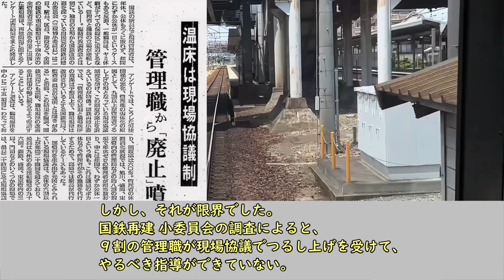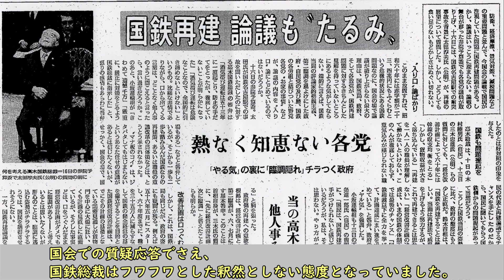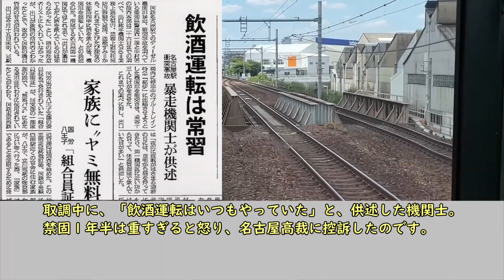【泥酔状態で機関車運転！そして追突！】名古屋駅ブルートレイン衝突事故 寝台特急 紀伊 DD51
‹参考文献、引用画像›
昭和の鉄道員ブログ【623】　出先での一杯と、その時代背景
・第96回国会　参議院　予算委員会　第10号　昭和57年3月17日
・第96回　国会　参議院　運輸委員会　第3号　昭和57年3月18日
読売新聞
・1982/3/15天井に激突、また床へ　悲鳴、血だらけの車内
・1982/3/15ブルートレインに機関車衝突
・1982/3/15荒廃ひた走る値上げ国鉄
・1982/3/16ブルートレイン　94％がヤミ手当　19機関区、6900万円　国鉄は回収へ
・1982/3/16居眠りもしていた
・1982/3/16ミス隠す悪い癖　高木総裁自己批判
・1982/3/16よみうり寸評
・1982/3/17編集手帳
・1982/3/17国鉄再建議論もたるみ
・1982/3/19酒酔い機関士送検
・1982/4/3温床は現場協議制　管理職から廃止噴出
・1983/1/19機関士に禁固二年を求刑
・1983/3/24刑重すぎると控訴　実刑判決の機関士
朝日新聞
・1982/3/15ビール１本、避け３本　寝過ごしも15分
・1982/3/16荒廃の極み国鉄現場　尾を引くマル生　当局調べ規律の乱れ170現場
・1982/3/17飲酒暴走した機関士を逮捕
・1982/3/17衝突時は時速80キロ　タコグラフに記録
・1982/4/3酒酔い機関士懲戒免　国鉄、３事件で16人処分
・1983/3/24実刑に不服　出口が控訴
日経新聞
・1982/3/15未明の名古屋駅構内でブルトレに機関車追突
・1982/3/16小坂運輸相、国鉄ブルトレ事故と不正手当で対策を指示。
・1982/3/16どうなってるブルトレ、検査係ヤミ手当が全機関区でー９ヶ月で約7000万円
・1982/3/16いまこそ国鉄労使関係正常化の好機（社説）
・1982/3/18名古屋ブルートレイン事故、80kmで衝突―愛知県警が捜査
・1982/3/21どうする国鉄（10）国民のアシー再建へ不退転の決意を、代替できぬ鉄道の力量
・1982/4/8名古屋地検、名古屋駅ブルトレ事故で出口機関士を起訴
・1982/5/4　56年度の国鉄事故、戦後最低に-たるみミスは増える。

‹引用画像›
・ｈｉｄａｋａｍｉ（ひだかみ）のページ
・おざよう　名古屋駅寝台特急「紀伊」号衝突事故１（1982年）